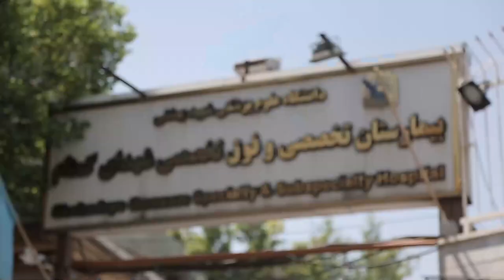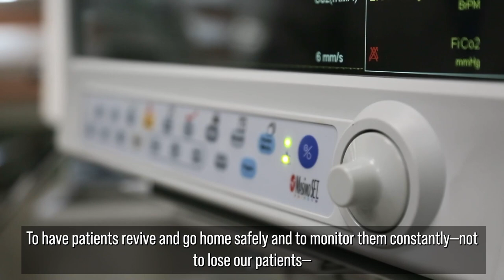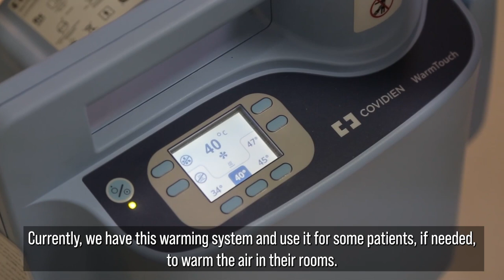2022 Giving Tuesday Fundraiser for Iran Update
2022 Giving Tuesday Fundraiser Update

To all who supported our Giving Tuesday fundraiser last November, thank you. With your contributions, we were able to come together and provide the Shohadaye Gomnam Specialty & Subspecialty Hospital with the 3 pieces of equipment they were in dire need of, in order to help their patients!

We hope this highlights the power of joining efforts to assist urgent initiatives. Thank you for joining our movement and transforming lives!